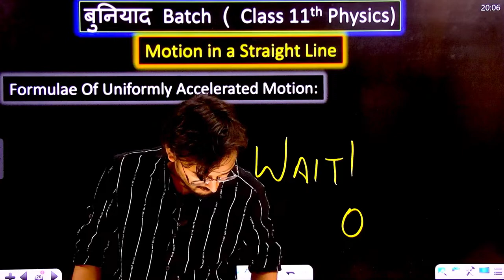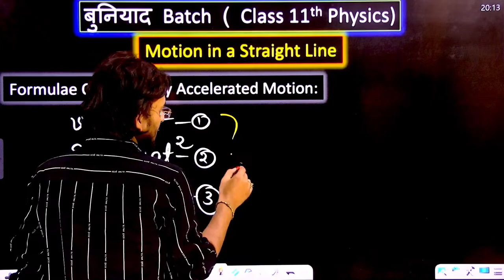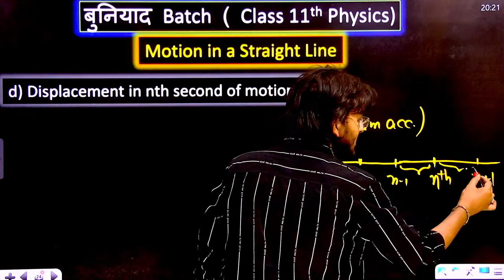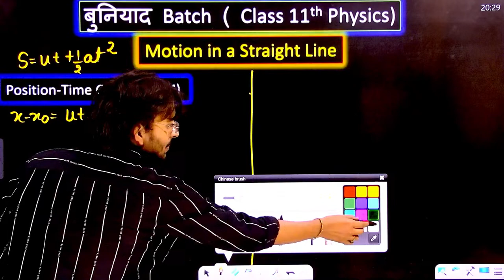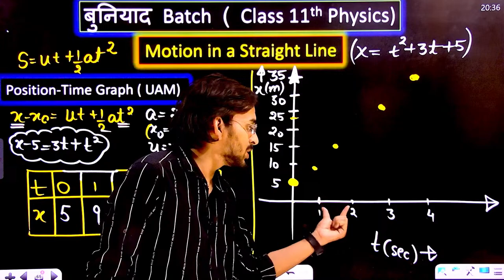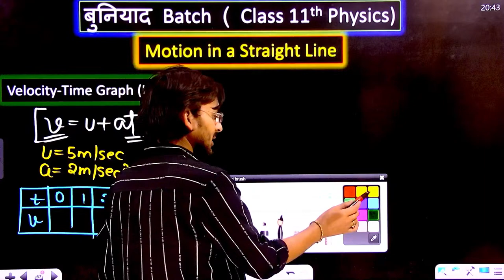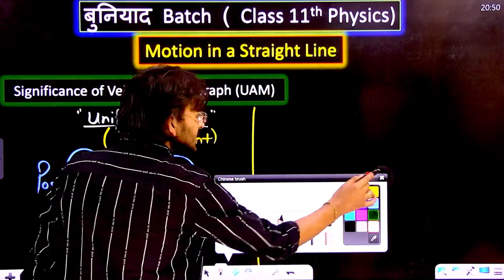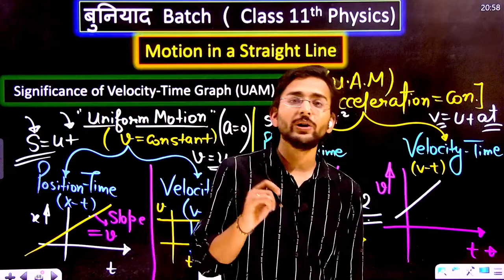Class 11th |Motion in a Straight Line|Class 11th Physics|Pranav Pandey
Hello students !
Here in this Playlist , you will be getting complete syllabus of class 11th Physics ,by Pranav Pandey sir (M.sc Physics )  , he has great experience of teaching this subject now the advantages of this course “BUNIYAD BATCH” is as followed -

(1) You will be getting Live interactive classes with 2 way communication.
(2) As Pranav Pandey sir is PGT MATHEMATICS also so u will never get disappointment during numerical and math related things.
(3) With these lecture you can improve your basics and strong your BUNIYAD(foundation).
(5) These lecture will give you Competitive edge along with your sessional exams.
(6) These classes will be completely free.